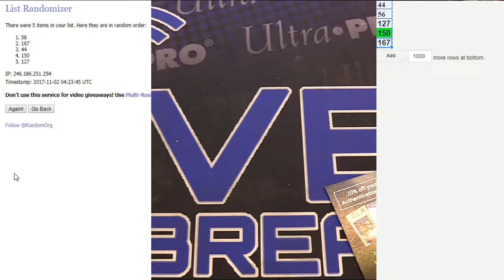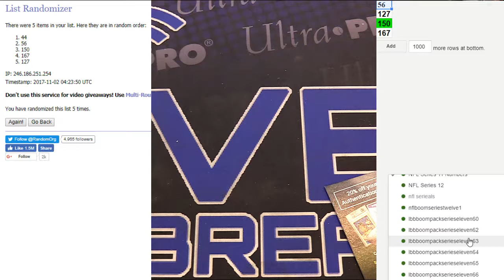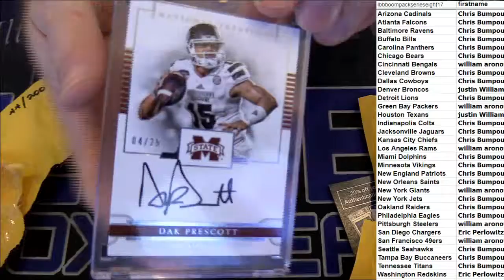NFL Boom Packs LBB